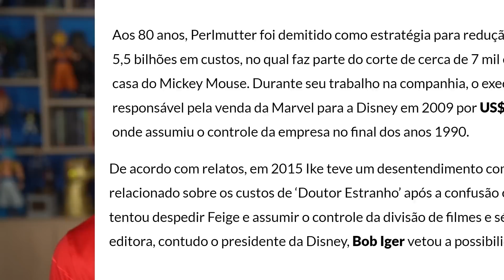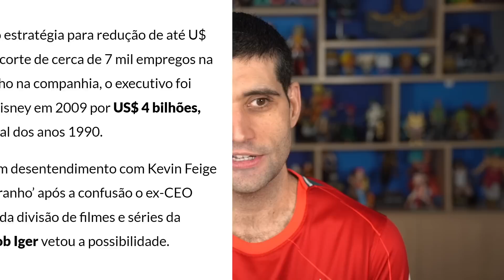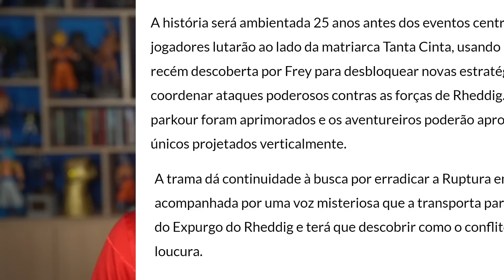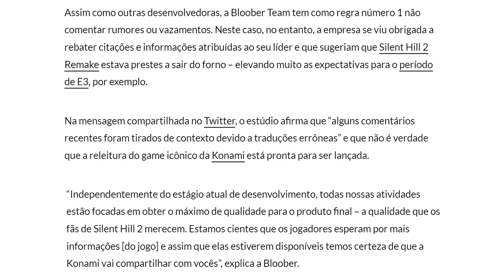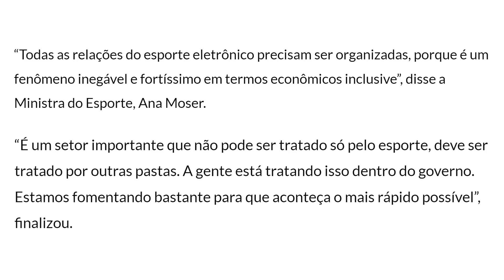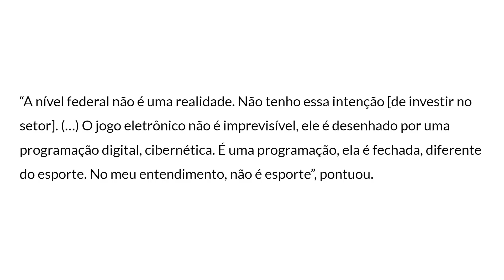MINISTRA volta ATRÁS sobre ESPORTES ELETRÔNICOS